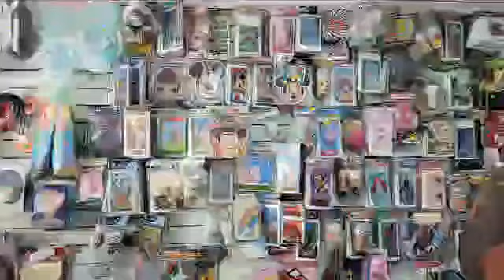🥳Cotillón Cotigran, el más grande de la Ciudad.